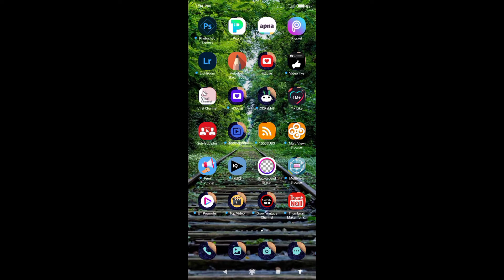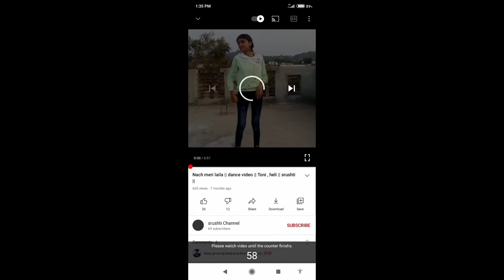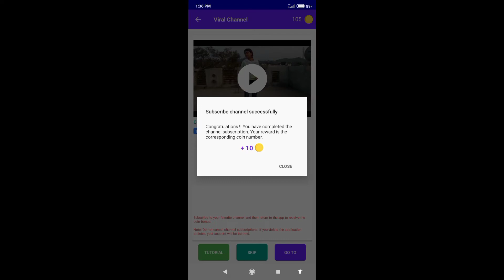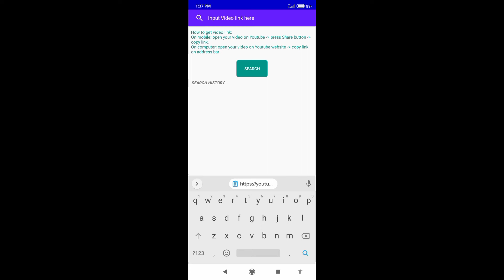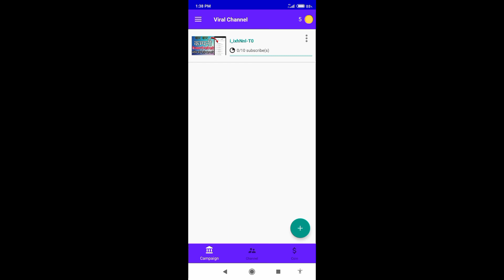subscriber kaise badhaye 2021, subscriber kaise badhaye app se, subscriber kaise badhaye youtube par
youtube pe grow kaise kare
luckypandey2m
fasted growing youtube channel
youtube search trick